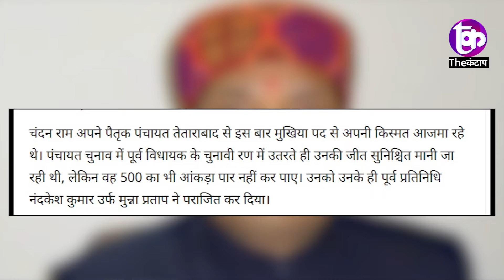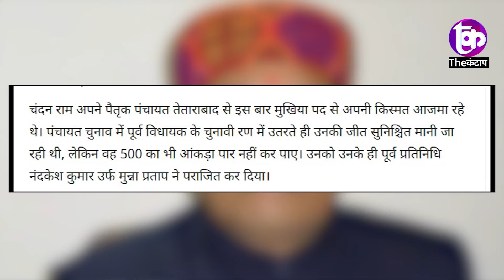RJD के पूर्व MLA Chandan Ram मुखिया का चुनाव हारे,2015 में Pashupati paras को हराया था | The Kantap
समझे...